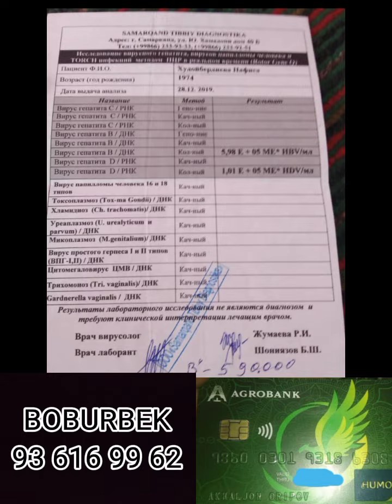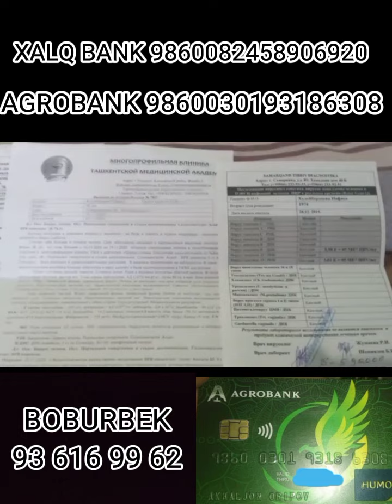Imkon qadar tarqatila iltimos shu onaxon yashab ketishlari uchun yordam qilaylik brodarlar...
‼️‼️📣📣 ДИККАТ КИЛИНГ  ‼️‼️📣📣

   Ассалому алейкум мехрибонлар ! НАФИСА ОПА  3 фарзандлар онаси бетоб!
🚨🚨🚨 Ташхис: ЖИГАР ЦЕРРОЗИ

Сахийларимизни Аллохим жаннатда жамолини бепарда курсатиб,  икки дунё саодатига мушарраф килсин 🤲🤲🤲
Аллохни йулида шу 3 фарзандлар хакки ёрдамизни аяманг сахийлар !

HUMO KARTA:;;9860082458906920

HUMOКАРТА рубл
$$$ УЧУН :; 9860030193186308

Накд пул ва мурожаат учун
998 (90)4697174